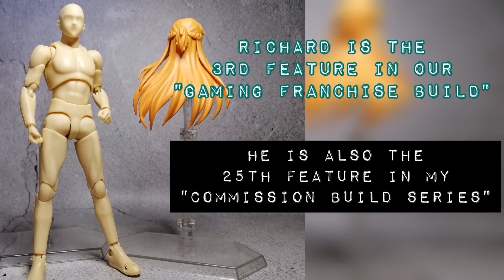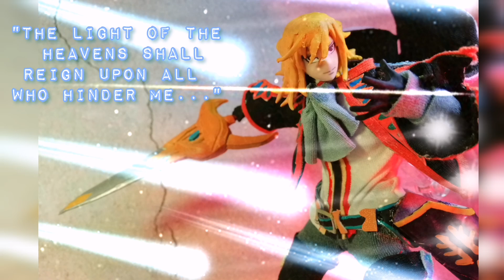Richard | Tales of Graces - Custom ShFiguarts ( Commission Build + Gaming Franchise Build)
My Anime Heroes Customs #54
Richard - Tales of Graces (Gaming Franchise Build+ Commission Build)
My friends i am proud to present to you Richard!🎉✌️ This was one heck of a build😝 he has so many details I couldn't even fathom how i made them HAHAHA. But i love this design and he came out really good in my opinion!
Love taking on these challenges to gain more experience and to get better each project. Working on experimenting and getting more creative with materials i use! Tell me what you think!
If you're enjoying my videos Support me! Help me buy materials for customs and get better equipment!

Commission Inquiries through my instagram page!✌️
COMMISSIONS ARE CLOSED FOR NOW✌️😊 Thank you so much for all those who placed their custom figure orders!
THANK YOU FOR ALL THE LOVE AND SUPPORT YOU'RE SHOWING ME♥️ CHEERS TO MORE! 🍻⛅

Music 1: Paradise
Musician: @iksonmusic

Music 2: You should
Artist: Patrick Patrikios

Music 3: A new orleans crawfish boil
Artist: Unicorn Heads

Music 4: Outside
Musician: @iksonmusic

Music 5: You & Me
Musician: @iksonmusi